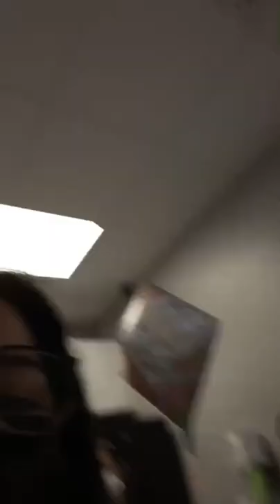Food Friday - R Gee Texas